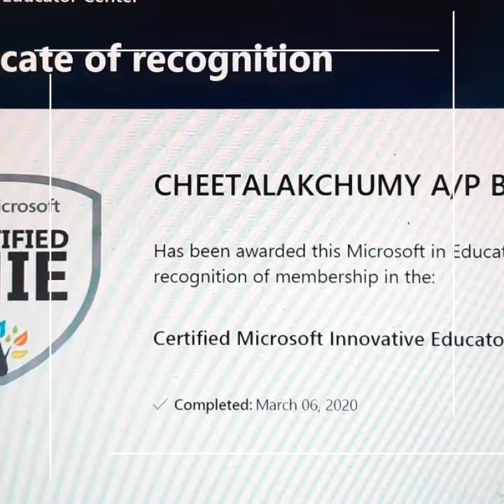KURSUS ASAS MICROSOFT OFFICE 365 @ SJKT KERUH TS25